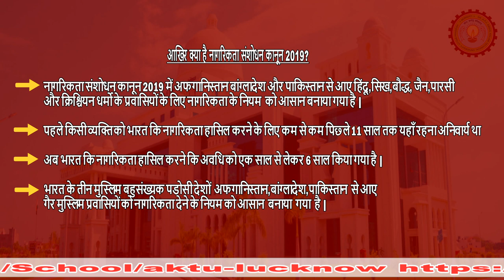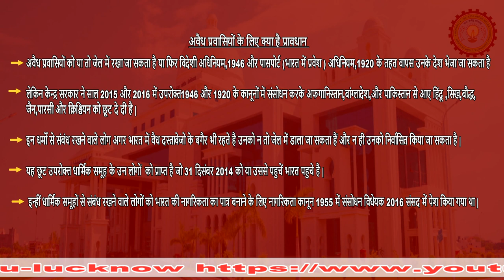Complete Knowledge of CAA-2019 | AKTU Digital Education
every student should know the CAA-2019 because its important for competitive examination.